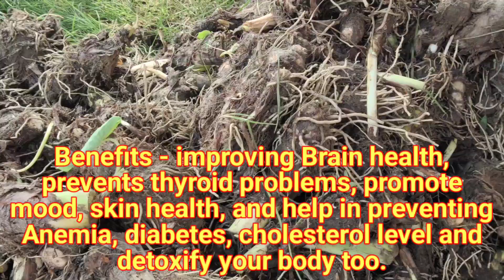Detoxify body, Treats thyroid problems,Yautia,malanga,कांदू,रतालू ,Xanthosoma sagittifolium,Araceae.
Detoxify body, Treats thyroid problems as Hyperthyroidism and Hypothyroidism, Yautia, malanga, Kaandu, कांदू,रतालू , Xanthosoma sagittifolium, Araceae. give vitamins and minerals to body.